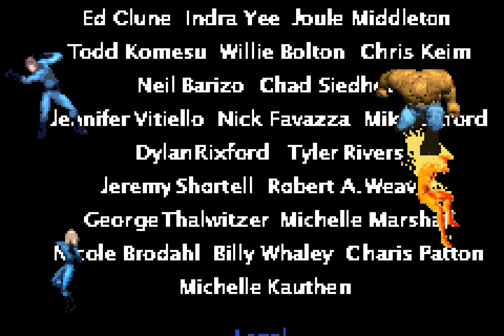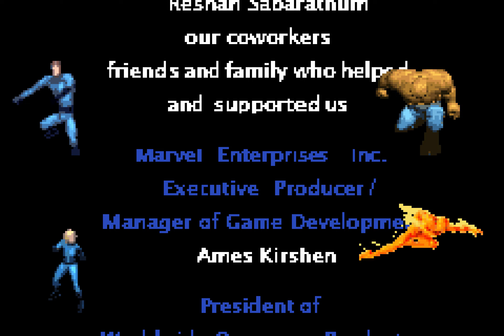Longplay of Fantastic 4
Longplay of Fantastic 4, played with the NTSC version on the Game Boy Advance. This game's version was released on June 27th, 2005.

0:00:00 - Start
0:00:32 - Intro
0:04:14 - Stage 1
0:17:33 - Stage 2
0:28:55 - Stage 3
0:50:25 - Stage 4
1:12:09 - Stage 5
1:27:38 - Stage 6
1:49:15 - Stage 7
2:09:23 - Ending
2:10:48 - Credits

By: JTBKnuggetsauce